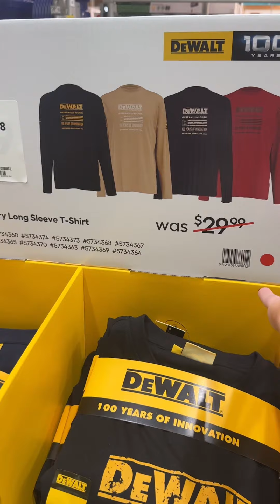Cheap Cute Hats and Shirts – Don’t Miss This Deal!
Looking for affordable and stylish hats and shirts? We found the perfect deal on cute hats and shirts at an unbeatable price! Whether you're shopping for a casual day out or looking to add something new to your wardrobe, these finds won’t break the bank. Perfect for the CheapDad out there looking to save money while staying stylish!